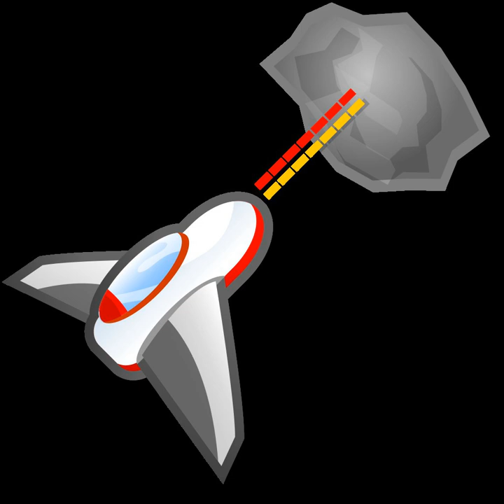Tactical shooter | Wikipedia audio article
00:00:23 1 Game design
00:04:26 1.1 Weapons
00:06:58 1.1.1 Explosives
00:08:55 2 History
00:12:22 2.1 Decline
00:13:56 3 See also

- Socrates

SUMMARY
A tactical shooter is a subgenre of shooter game that covers both first-person shooters and third-person shooters genres. These games simulate realistic combat, thus making tactics and caution more important than quick reflexes in other action games. Tactical shooters involving military combat are sometimes known as "soldier sims".